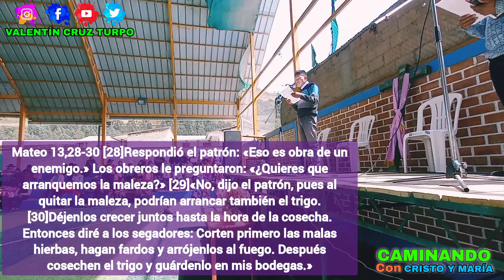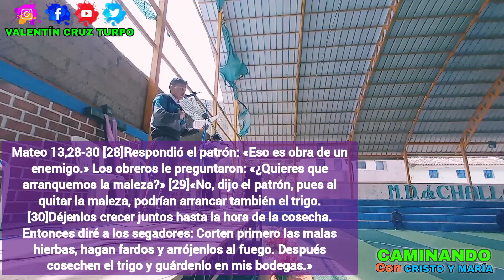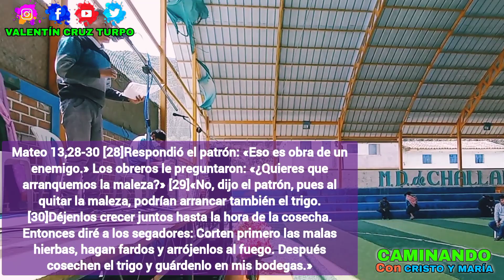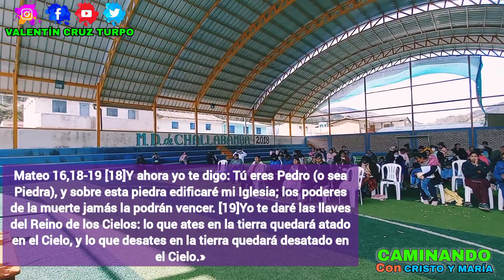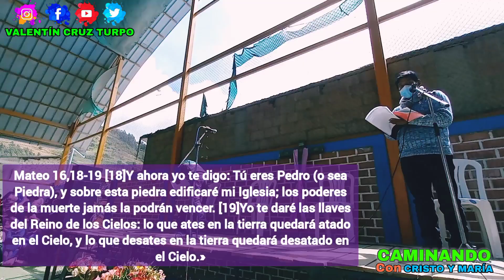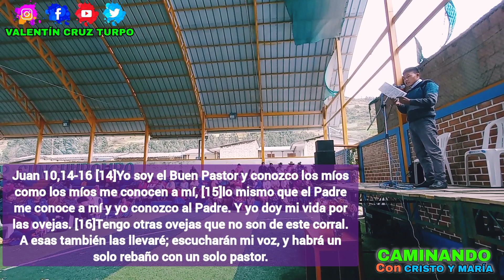La IGLESIA DE CRISTO ES CATÓLICA | Valentín Cruz Turpo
CAMINANDO CON CRISTO Y MARÍA

🔊Hermanos y hermanas buen día 🙂 a todos. Les comparto este video esperando que les sirva en su formación cristiana católica. Pueden escribir en comentarios sobre qué tema les gustaría que haga en el próximo video o saludos desde donde me ven, para saludarlos en el otro video. Y también pueden preguntar cuando hay algun duda.
🔵¡Dios les Acompañe!🔵😇

Otra página ALTENATIVA en Facebook con mi nombre. Valentín Cruz Turpo 🔵